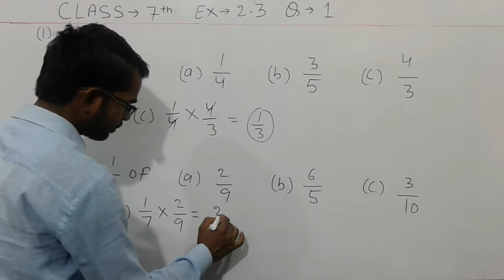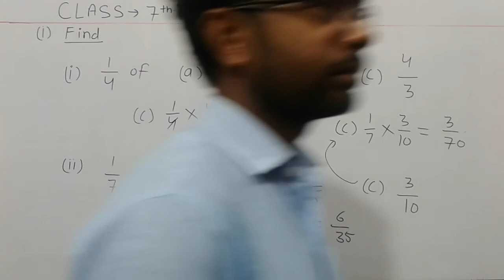Q. 1 EX. 2.3 CLASS 7 (fractions and decimals) || NCERT MATHS || By Bharat Sir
NCERT Solutions for Class 7 Maths Chapter 2 Fractions and Decimals are given here. Students can either practice online or download these files and practice different types of questions related to this chapter and achieve maximum marks in their examinations. Students have learnt addition and subtraction of fractions and addition and subtraction of decimals in earlier classes. In this class, students are going to learn about multiplication and division of fraction and multiplication and division of decimals.